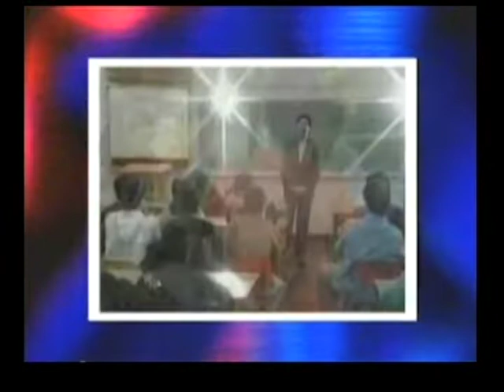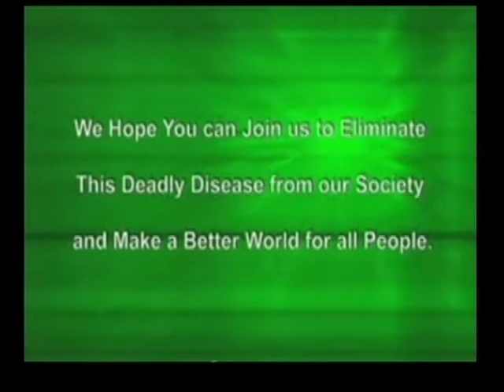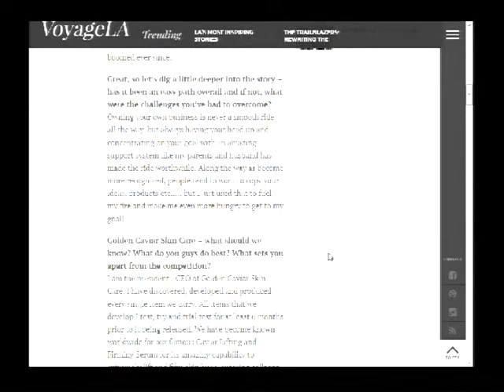Nader Raiee with Pooneh Manshad, President/CEO